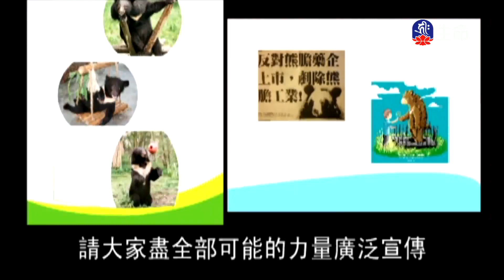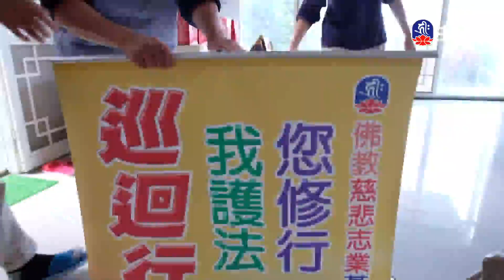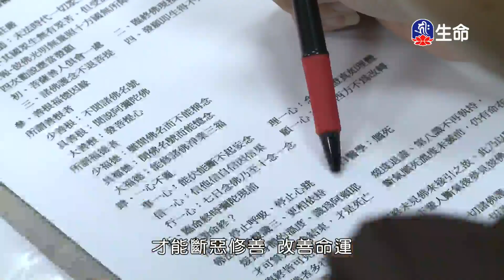十地品(93)夢參老和尚_長老法語_(lifetv_20240630_00：00)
長老法語_十地品(93)夢參老和尚。